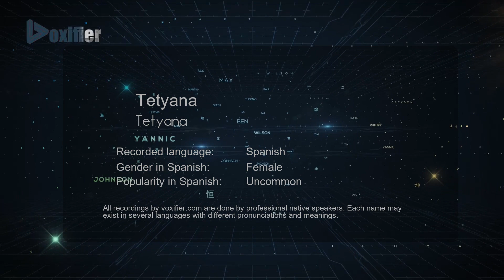How to Pronounce Tetyana (Tetyana) in Spanish - Voxifier.com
This is the Spanish pronunciation, gender, and phonetics recording of the name Tetyana (Tetyana). The same name may exist in other languages with different pronunciations. Check the meaning of name along with other possible pronunciations or similar names for free Voxifier uses the help of expert linguists to simplify pronunciations by replacing some special sounds with sounds more commonly available across all languages.